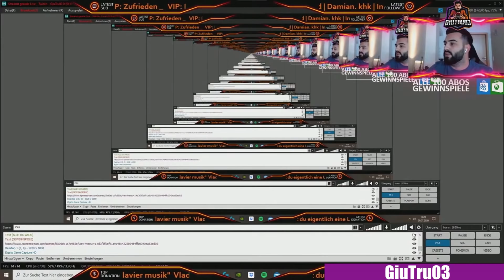PAATOFIFA zieht CR7 & MESSI TOTY in einem Pack | DRERHANO raged | FIFA 20 Highlights Deutsch